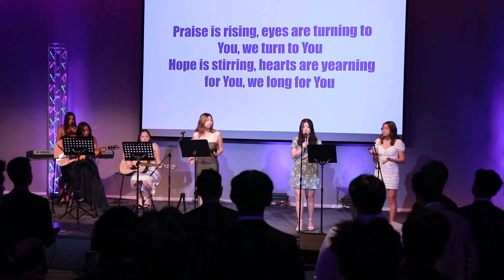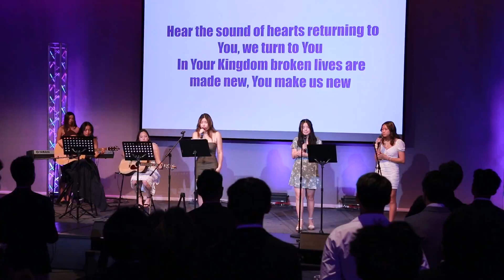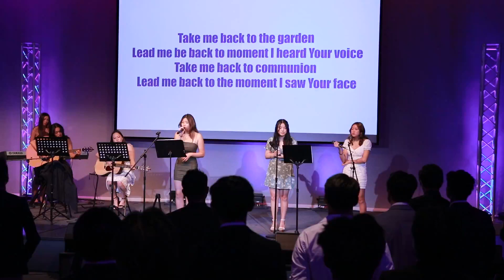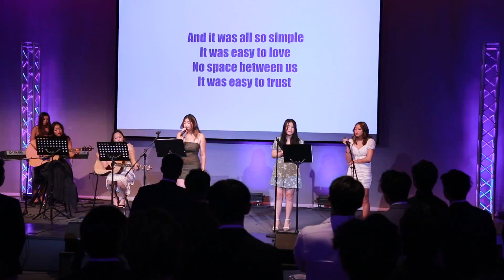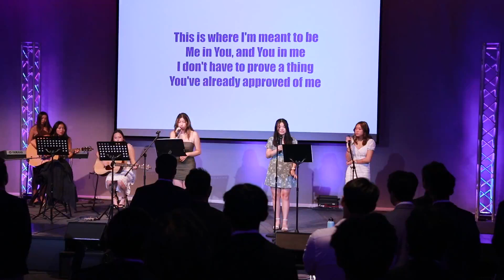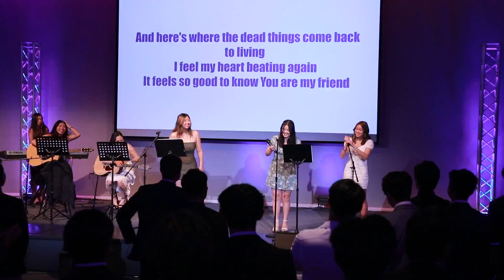EPIC MAPP 2023 | Worship Set 1